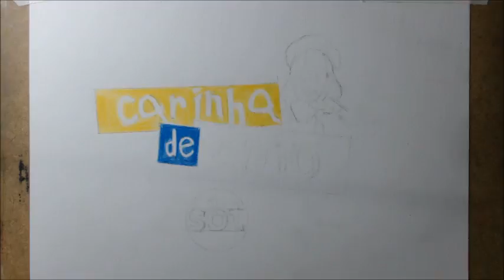Como desenhar o logotipo da novela Carinha de Anjo do SBT - Atevaldo Novais